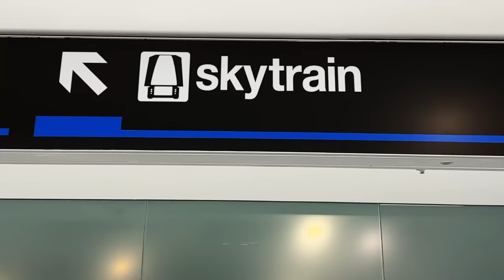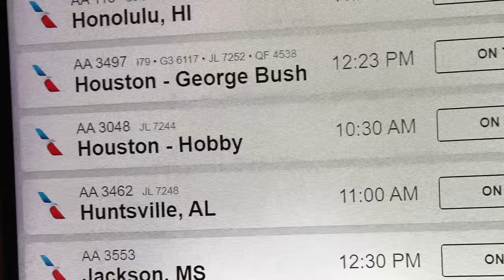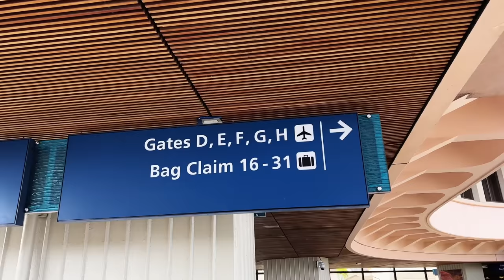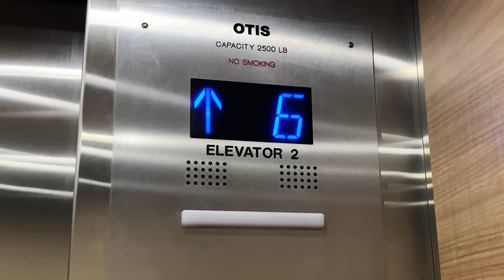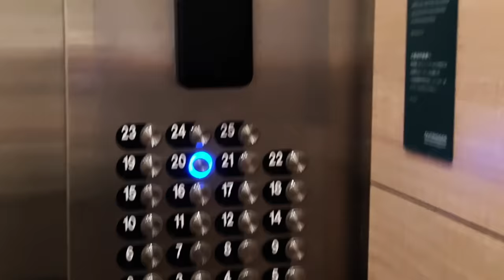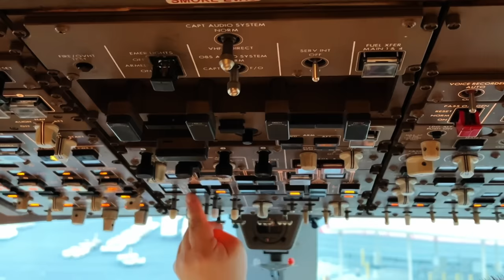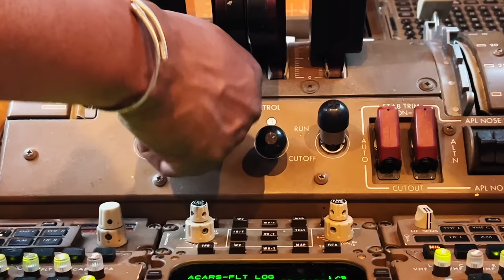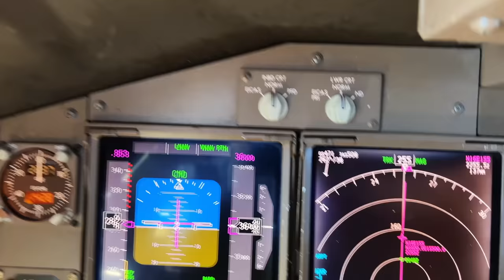Hope They Don't See This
There is very little I WON'T do to get my free breakfast.